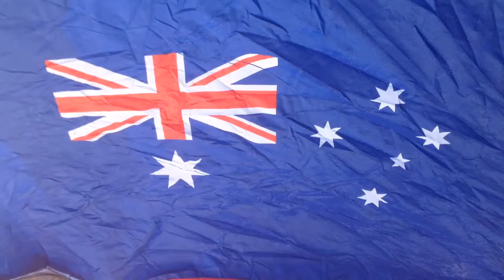Gold Coast Spit